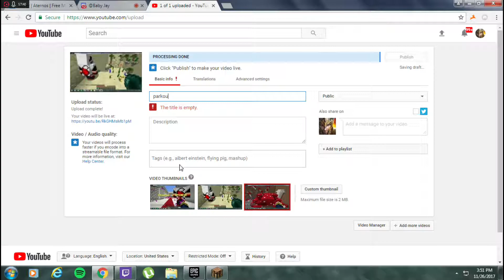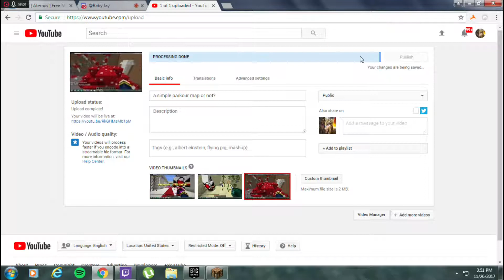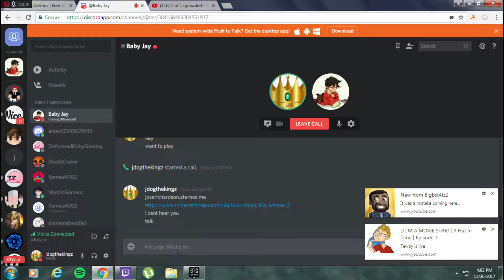i dont like slime!